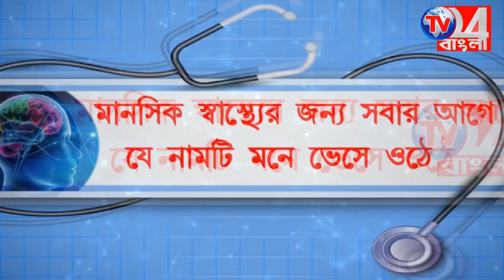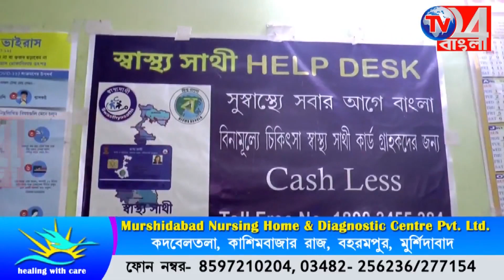দুয়ারে দুয়ারে তৃণমূলের কর্মসূচি নিয়ে গর্জে উঠলেন অধীর, নওদা